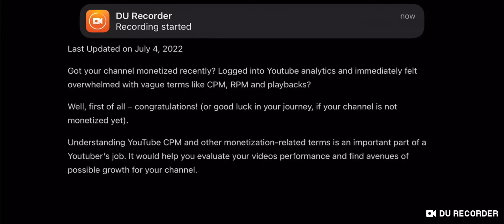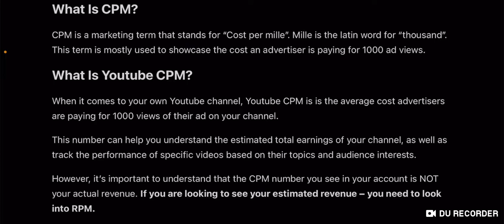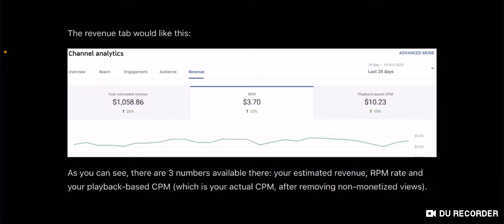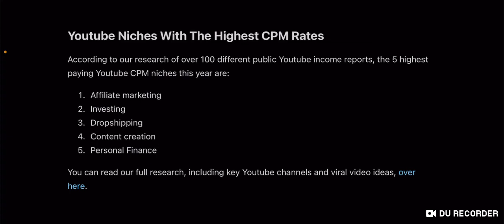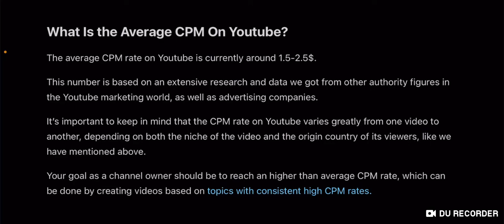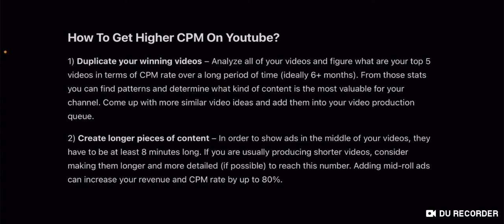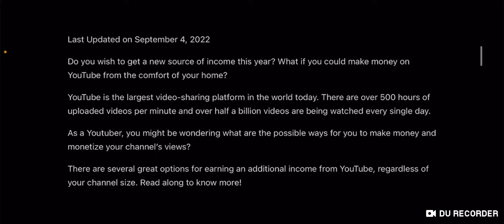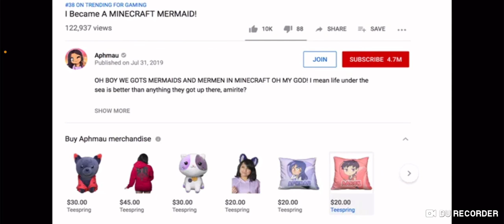Youtube Mastery 1: Show us the money 🤑